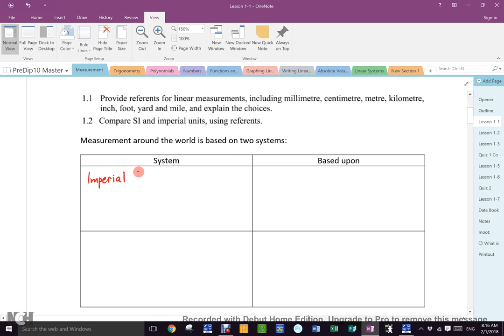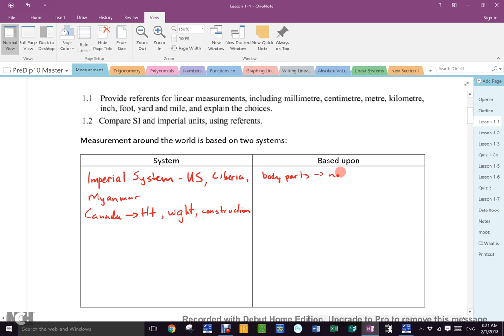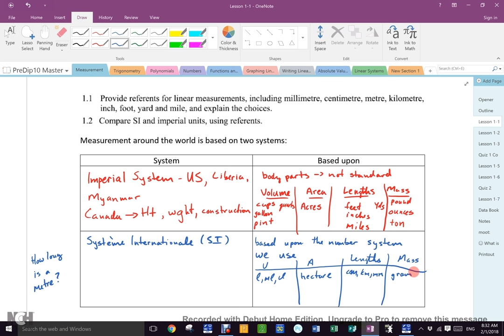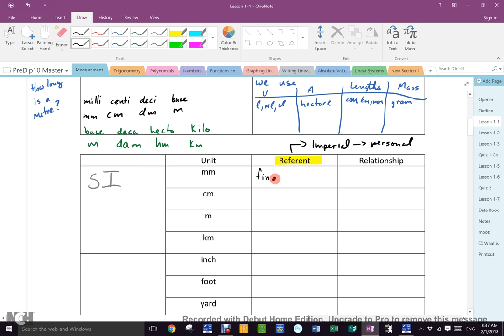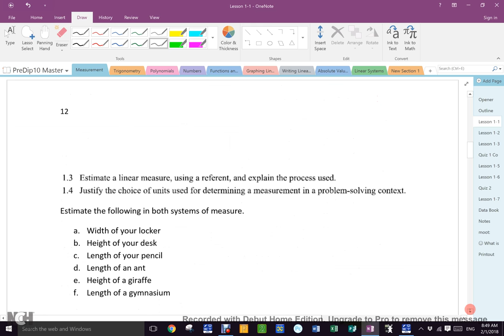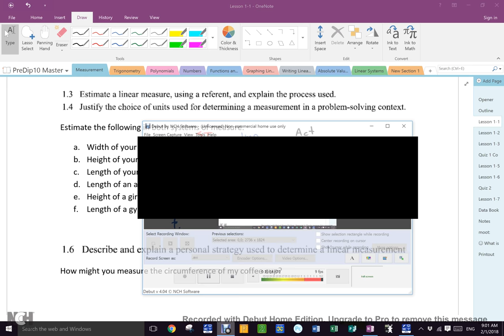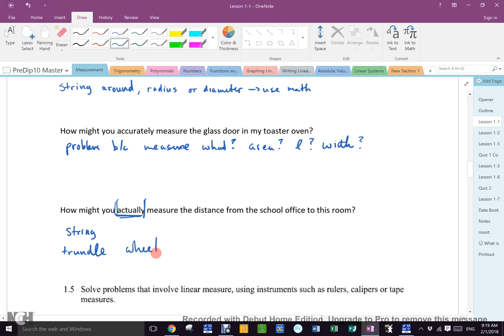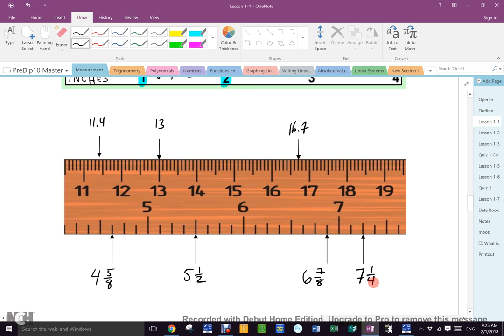Feb 1 Block B Measurement Intro